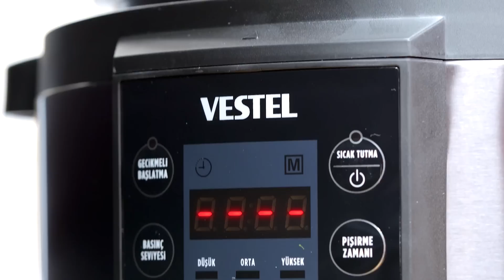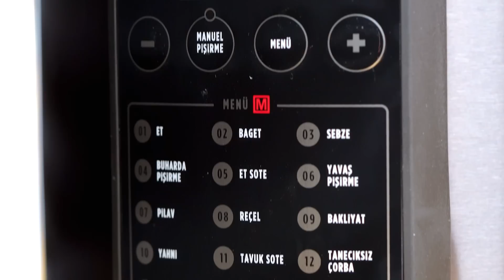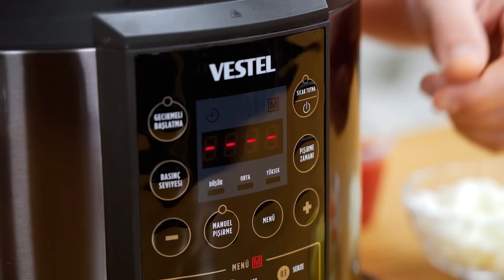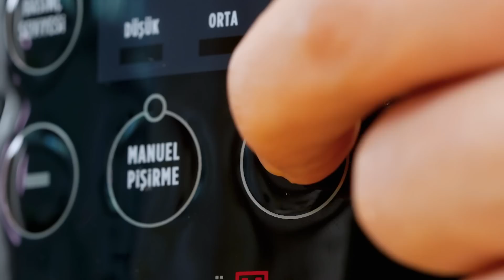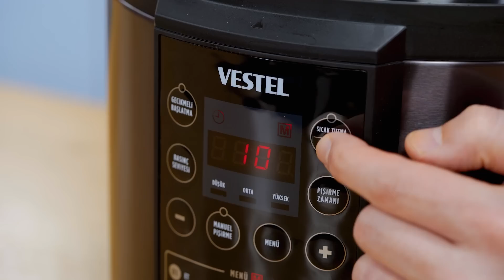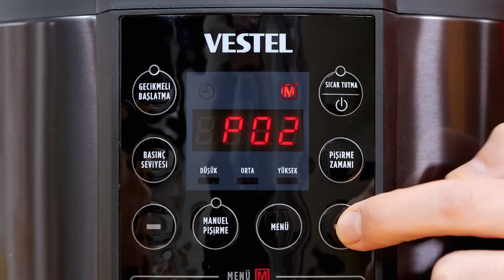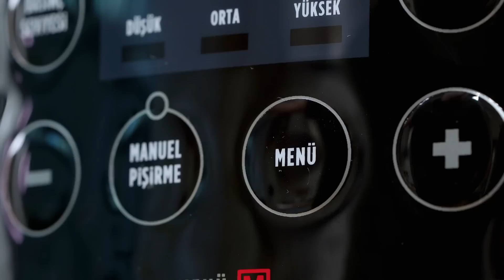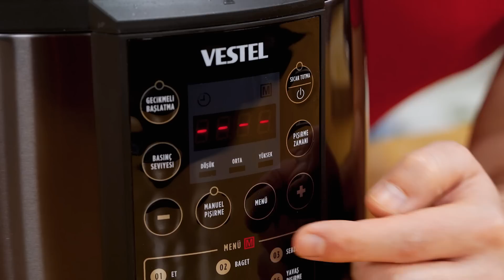Bu Yetenekli Tencerede Dilediğini Pişirebilirsin! 5 Enfes Tarifle Bu Ayın Ürünü: Çok Amaçlı Pişirici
Ferhat Şef'le mutfak aletlerini mercek altına aldığımız serimizin ikinci bölümü karşınızda!

Bu ayın ürünü: Çok Amaçlı Pişirici

İsminden de anlaşılacağı üzere bu mutfak aleti mutfağınızdaki her tarifi neredeyse tek başına yapabilecek güçte. Etler, pilavlar, çorbalar, reçeller... Zamanlama ve sıcak tutma özelliğiyle de ne zaman isterseniz yemeğiniz sıcacık sofranızda.

Bu kolaylığa Ferhat Şef de kayıtsız kalmadı tabii ve Vestel Ziyafet Çok Amaçlı Pişirici ile tadı damakta kalacak tarifler hazırladı. Hazırsanız; enfes bir dana gulaş, domatesli tavuklu makarna, burger ekmeğinde sloppy joe, patates salatası ve kaşık kaşık yemelik bir süt reçeli tarifi eşliğinde çok amaçlı pişiriciyi tanıyoruz!

Bu ayın ürünü Vestel Ziyafet Çok Amaçlı Pişirici'yi detaylıca incelemek için

DANA GULAŞ
4 yemek kaşığı zeytinyağı
600 gram dana eti (gulaşlık)
1 adet kuru soğan
2 diş sarımsak
2 yemek kaşığı toz kırmızı biber
1 çay kaşığı tuz
1/2 çay kaşığı karabiber
1 su bardağı domates püresi
2 su bardağı su (sıcak)
2 adet orta boy patates
1 adet havuç
1 adet defne yaprağı

PATATES SALATASI
3 adet orta boy patates
1 su bardağı su
1 çay kaşığı tuz
Sosu için:
1 adet limonun suyu
2 yemek kaşığı elma sirkesi
1/2 çay kaşığı tuz
1/2 çay bardağı zeytinyağı
1/2 çay kaşığı toz kırmızı biber
1/2 çay kaşığı karabiber
1/4 demet dereotu (kıyılmış)
4 adet taze soğan (kıyılmış)

SLOPPY JOE
500 gram dana kıyma
1 adet kuru soğan
1 adet kırmız biber
1 adet yeşil dolmalık biber
3 diş sarımsak
1 tatlı kaşığı toz kırmızı biber
2 çay kaşığı tuz
1 çay kaşığı karabiber
1 çay kaşığı pul biber
1 tatlı kaşığı domates salçası
2 yemek kaşığı ketçap
2 yemek kaşığı üzüm pekmezi
1 tatlı kaşığı hardal
1 tatlı kaşığı tereyağı
1 su bardağı su (sıcak )
Servis için:
6 adet burger ekmeği

DOMATESLİ VE TAVUKLU MAKARNA
1/2 tavuk göğsü
5 adet kiraz domates
5 adet kuru domates
2 diş sarımsak
1 yemek kaşığı tereyağı
1/2 paket kalem makarna
1 çay kaşığı kekik
1 çay kaşığı tuz
2 su bardağı su (sıcak)
Servis için:
Fesleğen yaprakları
Parmesan peyniri (rendelenmiş)

SÜT REÇELİ
4 su bardağı süt
1 su bardağı toz şeker
 1 çay kaşığı karbonat

Bilmenizde fayda var:
1-) Tüm tariflerimizdeki su bardağı ölçülerini 200 ml'lik standart su bardağı üzerinden vermekteyiz.
2-) Fırın kullandığımız tüm tarif videolarımızda şeflerimiz aksini sözlü olarak belirtmedikçe fırınımız hep FANLI ALT/ÜST ayardadır.

Bölümler:
00:00 Giriş
00:23 Basınçlı Pişirmenin Tarihsel Yolculuğu
01:01 Çok Amaçlı Pişiriciyi Tanıyalım
02:15 Dana Gulaş Tarifi
06:55 Tek Tencerede Tavuklu Makarna Tarifi
08:54 Sloppy Joe Tarifi
12:01 Hızlı Patates Salatası
14:26 Süt Reçeli Tarifi
16:49 Kapanış